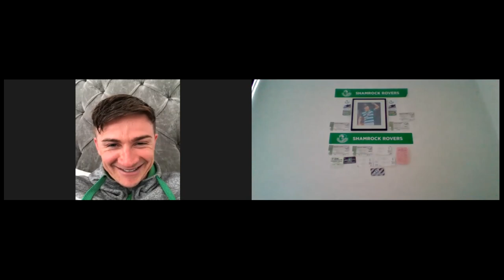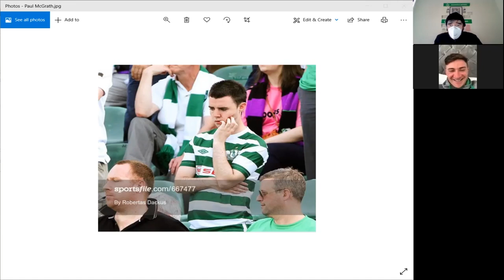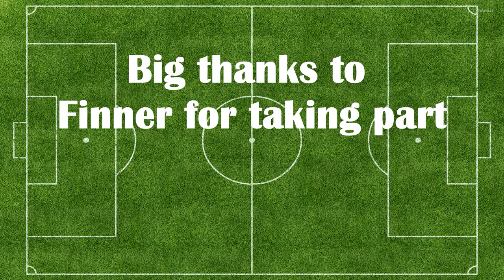Winston Meets Ronan Finn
Winston interviews Shamrock Rovers captain Ronan Finn for Tales From The East Stand's Former Player of the Year series. They chat about what went wrong in the 2012 season when Ronan won the award, Lithuania, his friendship with Joey O'Brien and love of fishing.